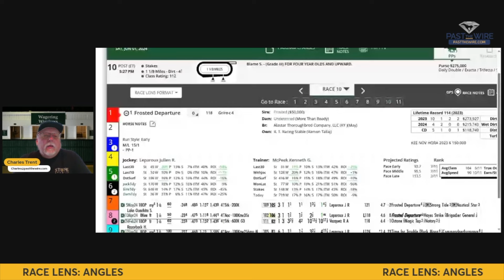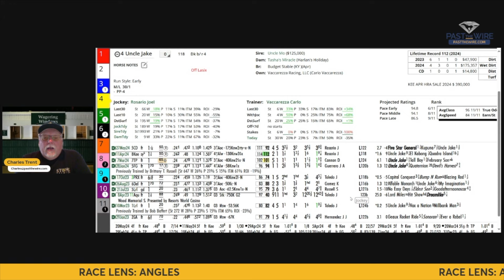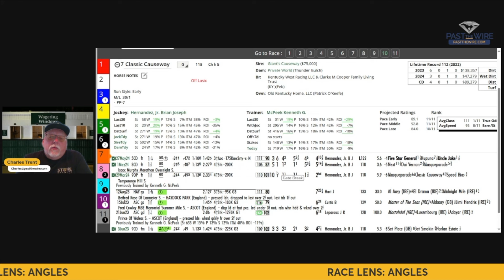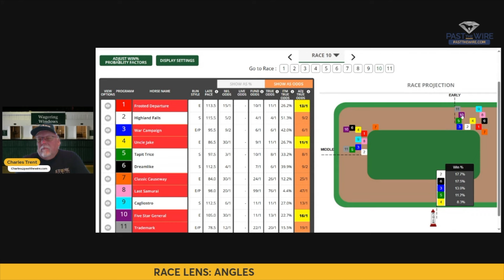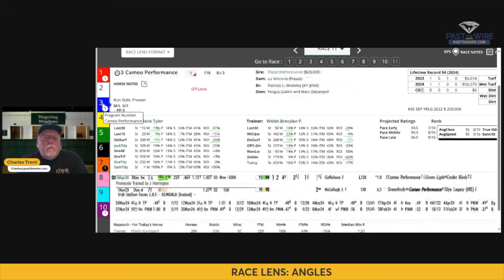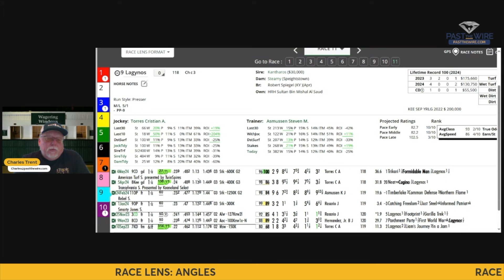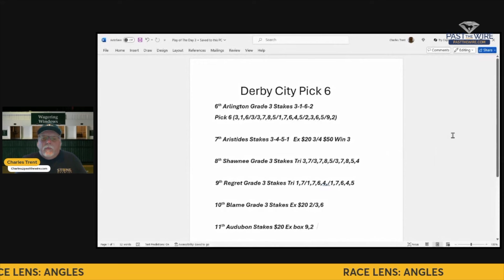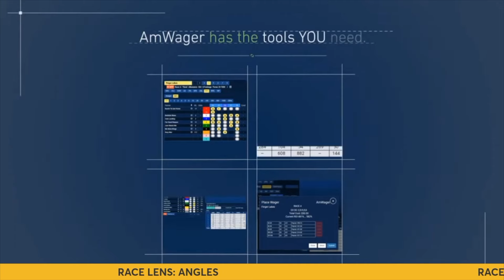Race Lens Angles with Charles Trent: The Blame and Audubon Stakes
Charles Trent uses the Race Lens angles to preview both The Blame and Audubon Stakes this weekend.
Learn how to use Race Lens and set up your favorite and most profitable angles with Charles. Let's see who he comes up with in these two stakes before the racing community starts focusing on The Belmont Stakes Festival at Saratoga.